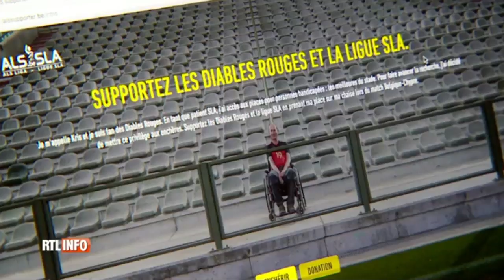Beau geste d'un fan des Diables rouges atteint de la SLA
Un fan des Diables rouges atteint de la SLA a mis en vente le ticket qu'il a reçu pourle prochain match des Diables en octobre. Son but est de soutenir la recherche.
RTL Info 19h - Jeudi 31 août 2017